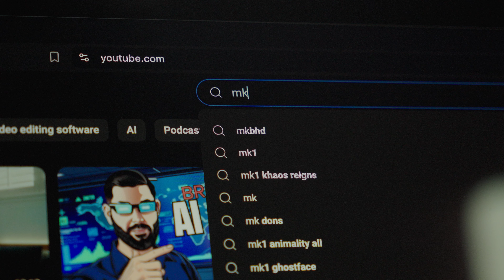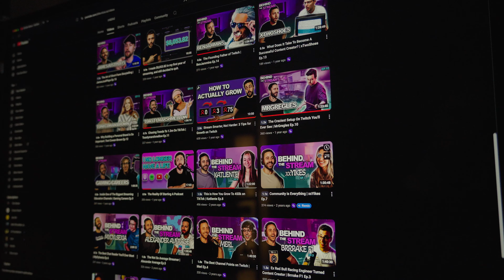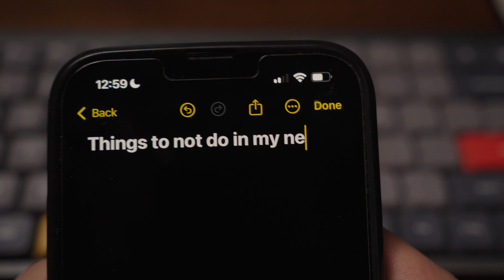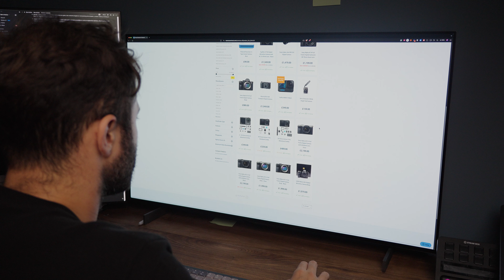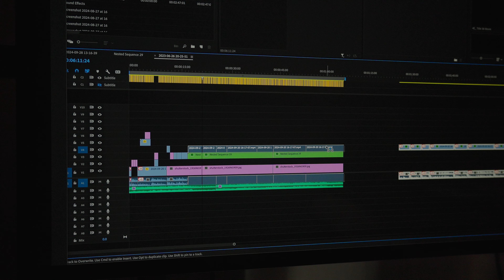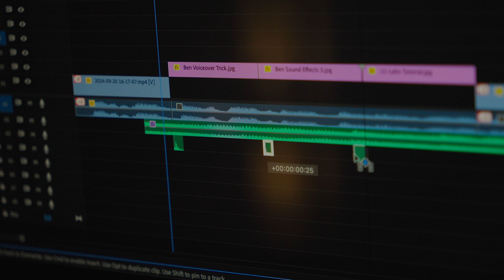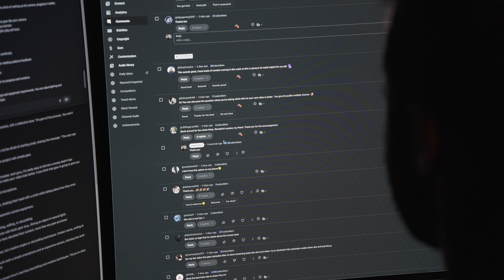Lessons I wish I learnt sooner as a full-time content creator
These are some of the lessons that I wish I learnt sooner as a content creator.

I hope this video inspires you to keep creating.